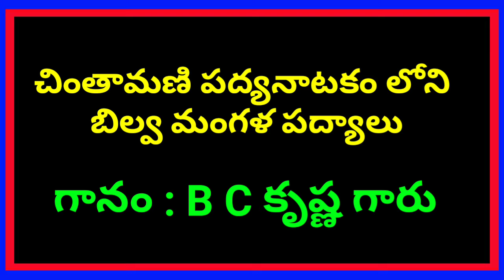చింతామణి నాటకం లో బిల్వమంగళుడి మొత్తం పద్యాలు/bilvamangala padyalu by b c krishna in chintamani play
చింతామణి పద్య నాటకం లో బిల్వమంగళుడు పాత్రకు తనకు తానే సాటి అనిపించుకున్న ఎన్టీఆర్ లాగా కనిపించే ఘంటసాల గా వినిపించే ప్రముఖ కళాకారులు బీసీ కృష్ణ గారు పాడిన పద్యాలు